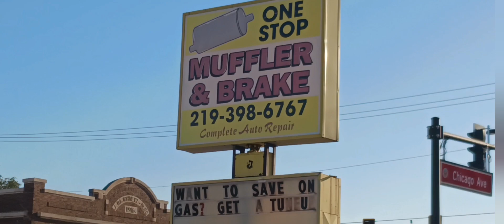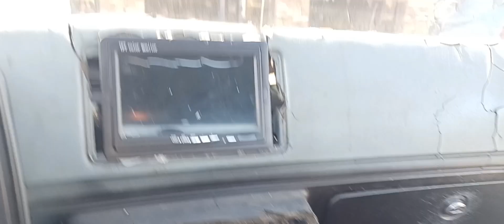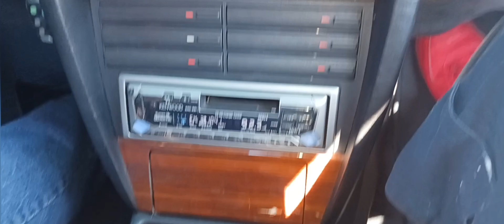BARN FIND EL CAMINO FIRST DRIVE 😴 MAJOR ISSUES 👎 chicago cars #